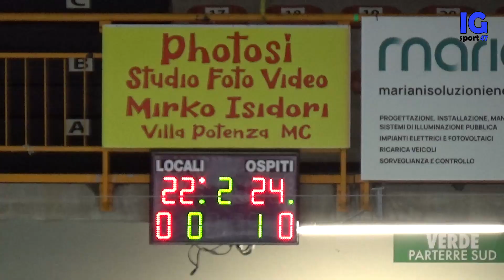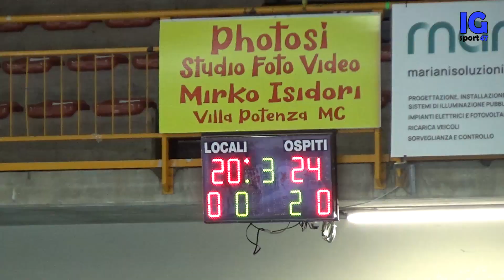CBF Balducci HR Macerata Citta di Messina 0-3- Quarti di Finale Coppa Italia A2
Parziali 21-25,25-27,20-25